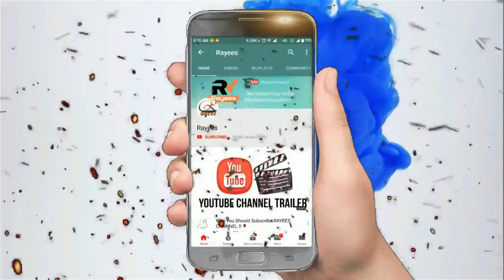Kashmiri Prank call 2024 | New Kashmiri Prank true love version